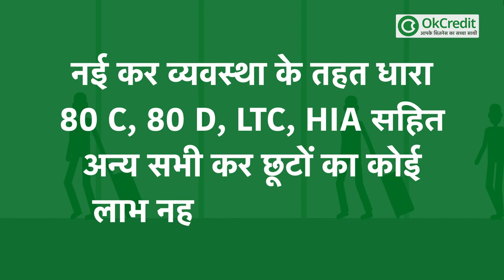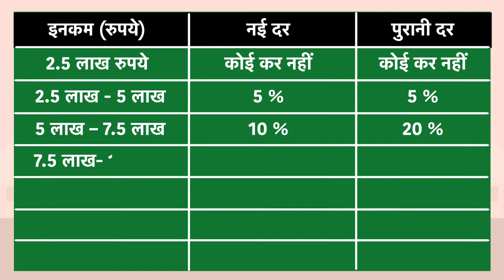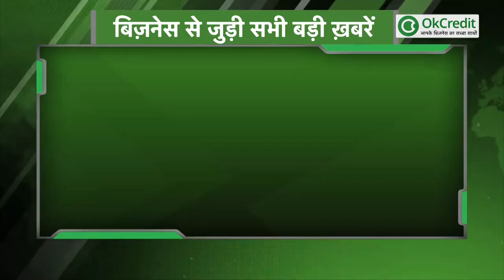Union Budget 2021 | Income Tax Slab में बदलाव | 75 वर्ष से अधिक बुजुर्गों को नहीं देना होगा टैक्‍स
बजट पेश करते हुए वित्‍त मंत्री निर्मला सीतारमण ने बताया की कि 2020 में आयकर रिटर्न दाखिल करने वालों की संख्या 6.84 करोड़ हो गई, जो 2014 में 3.31 करोड़ थी। हालाँकि पिछले साल अपने बजट भाषण में  देश में नई कर व्‍यवस्‍था लागू करने की घोषणा की गई थी। लेकिन इस बार नई कर व्‍यवस्‍था में कोई टैक्‍स छूट का लाभ नहीं दिया गया है। सरकार ने नई कर व्‍यवस्‍था या पुरानी कर व्‍यवस्‍था के तहत कर देने के विकल्‍प को करदाता अपनी मर्जी से चुनने का अधिकार दिया है। व्‍यक्गितगत आयकर दाताओं को नई कर व्‍यवस्‍था के तहत धारा 80 सी, 80डी, एलटीसी, एचआए सहित अन्‍य सभी कर छूटों का कोई लाभ नहीं दिया जा रहा है। वित्‍त मंत्री ने सालाना 5 लाख रुपए से लेकर 7.5 लाख रुपए तक की आय पर 10 प्रतिशत टैक्‍स लगाने का प्रस्‍ताव किया था। पहले 20 प्रतिशत की दर से टैक्‍स देय था। सालाना 7.5 लाख से 10 लाख रुपए तक की आय पर नई कर व्‍यवस्‍था के तहत 15 प्रतिशत टैक्‍स देय है।

वित्त मंत्री निर्मला सीतारमण ने ऐलान किया कि जब दुनिया इतने बड़े संकट से गुजर रही है, तब सभी की नजरें भारत पर हैं। ऐसे में हमें अपने टैक्सपेयर्स को सभी सुविधाएं देनी चाहिए। वित्त मंत्री निर्मला सीतारमण ने सीनियर सिटीजन के लिए स्पेशल ऐलान किया। 75 साल से अधिक उम्र वाले सीनियर सिटीजन को अब टैक्स में राहत दी गई है। अब 75 साल से अधिक उम्र वालों कों ITR नहीं भरना होगा। हालांकि, ये सिर्फ पेंशन लेने वालों को लाभ मिलेगा। निर्मला सीतारमण ने ऐलान किया कि एनआरआई लोगों को टैक्स भरने में काफी मुश्किलें होती थीं, लेकिन अब इस बार उन्हें डबल टैक्स सिस्टम से छूट दी जा रही है।